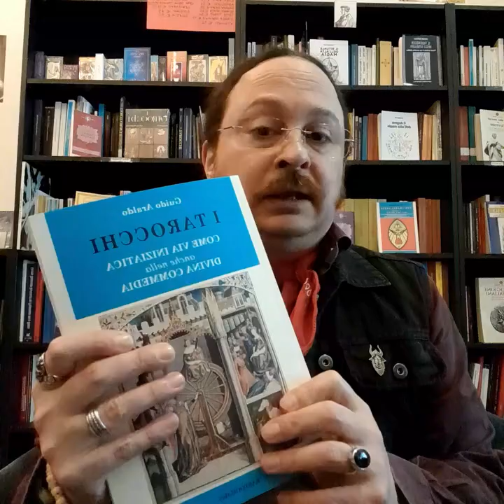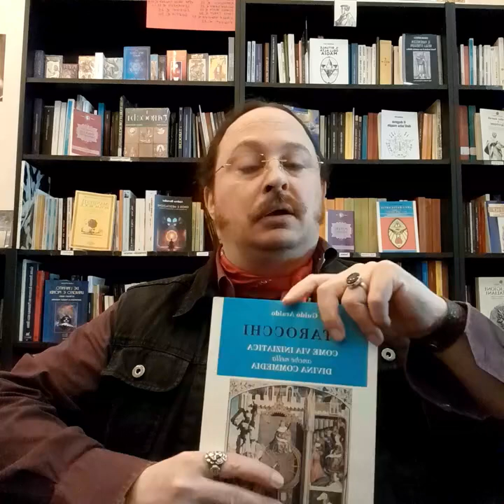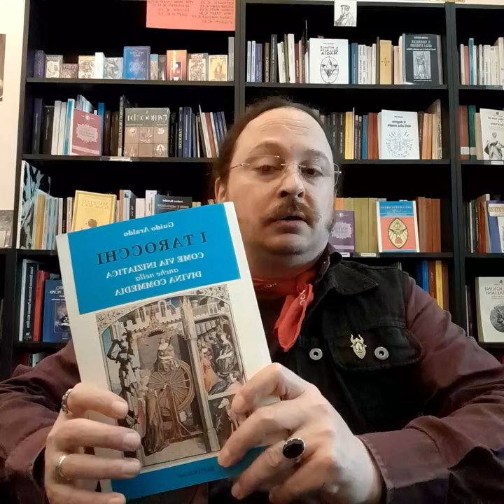I Consigli del Lunedì: I Tarocchi come Via Iniziatica anche nella Divina Commedia di Guido Araldo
Buon Lunedì Amici e bentornati a quest'ultima puntata della nostra Rubrica settimanale prima delle ferie! In previsione del Corso pratico e teorico sugli Arcani Maggiori del 22 Giugno, ho pensato di proporvi "I Tarocchi come Via Iniziatica anche nella Divina Commedia" di Guido Araldo, pubblicato da Bastogi Libri. Buon ascolto e buona lettura!